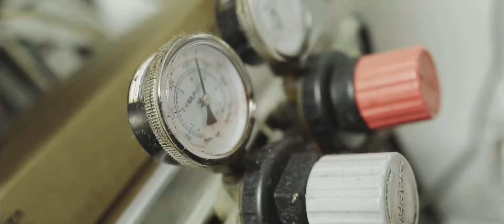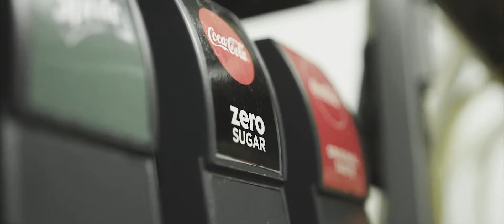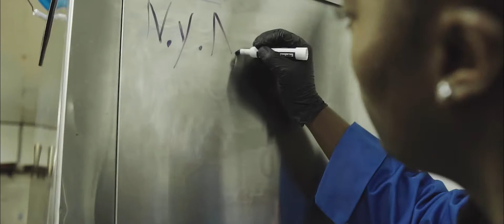N.Y.A - Hope They Awake (Official Music Video) shot